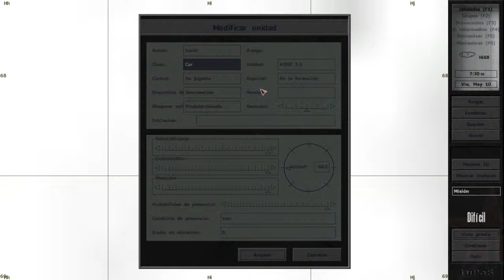FFUR explosion effects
this addeventhandler ["Killed", {_this exec "\ffur_effects\DKMM_RSC_Veh_burner.sqs"}]